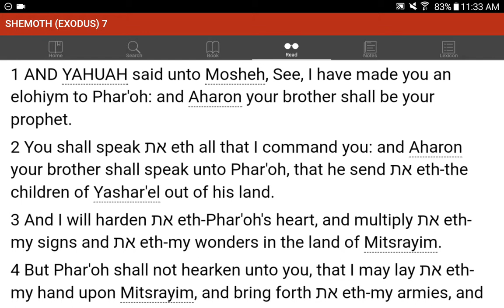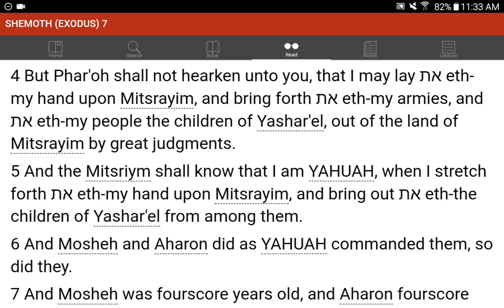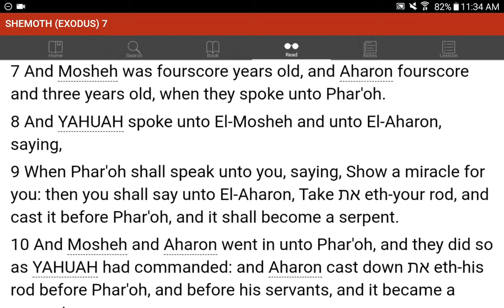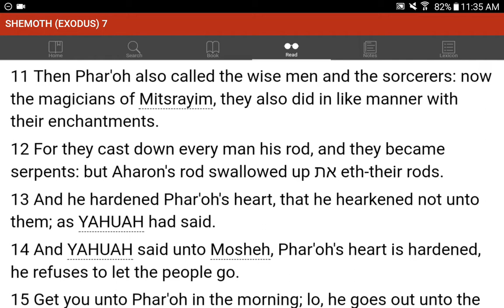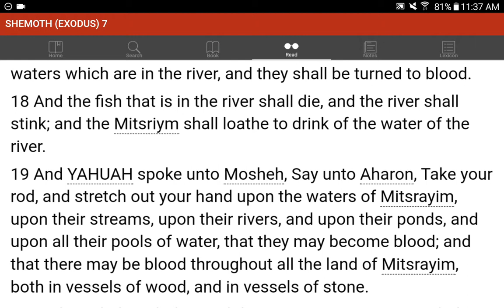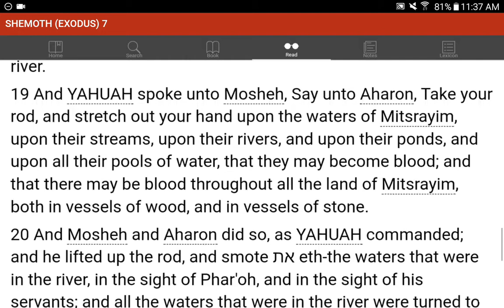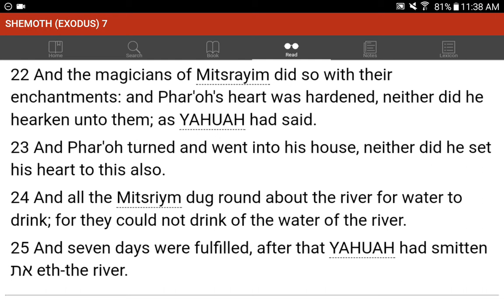💜h?™ "What's the MOST HELPFUL & SIMPLEST WAY that WORKS?"™ GIVE 1P/Month NOW! GCash